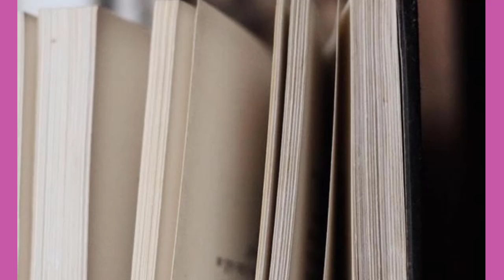Publisher test bank for Consumer Economics Issues and Behaviors by Goldsmith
هل تود الحصول على بنك الاسئله - التست بانك لهذا الكتاب وغيره العديد من الكتب الجامعيه يوجد لدينا العديد من الاسئله السابقه وحلول الامتحانات

Each student needs supplemental study guides like test banks and solutions manual to help save your time, focus your attention, avoid common mistake, and therefore get high marks on your exams.

Test bank study guide is written specifically in light of the textbook you are using. All solutions have been provided by faculty members and textbook team. So don't have to worry about the authenticity of the content.